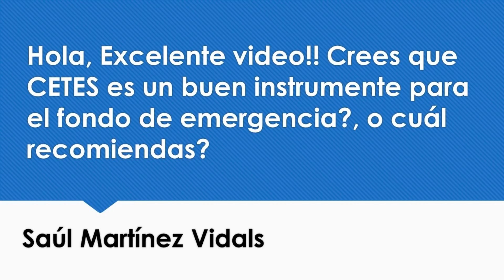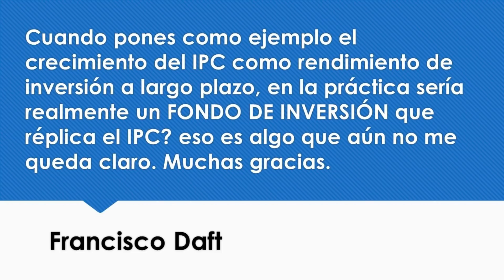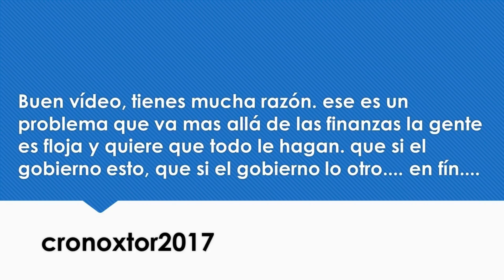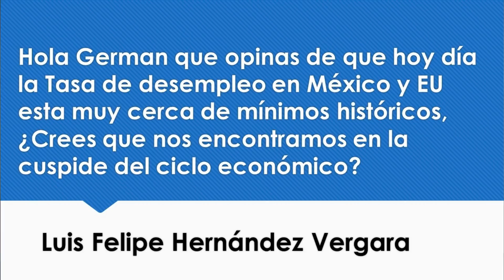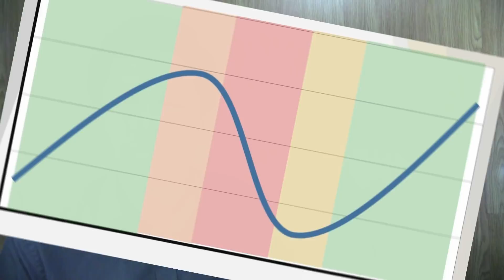Comentarios Vol. 2 | Cetes en emergencias, copiarle a la Bolsa, próxima crisis económica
Respondiendo comentarios Vol.2
¿Los cetes son buenos para las emergencias?
¿Cómo copio el rendimiento de la bolsa de valores?
¿Sería sensato pensar que estamos a punto de caer en una crisis económica?

La idea del fondo de emergencia es hacer frente a eventualidades, situaciones que no podemos prever y que pueden suceder  a cualquier hora, en cualquier día, para estar preparados requerimos pues, un instrumento líquido, algo que esté disponible de inmediato y los cetes, aunque decir que plazos de 1 mes son cortos, una emergencia no te esperará un mes.
 no vería mal el utilizar instrumentos como cuentas de inversión de esas que tienen disponibilidad diaria y que dan un 1 o 2% anual de interés pero para lo que queremos el dinero y que además esté disponible todos los días, me parece buen trato, hoy con la banca en línea basta entrar al sitio para hacer un retiro.
Los cetes, la única manera en que se me ocurre que puedas reducir el tiempo de disponibilidad es no invertir todo de golpe. Si tienes 1000 pesos en lugar de meter todo la primera semana, lo divides en 4,
Francisco Daft que pregunta: Cuando pones como ejemplo el crecimiento del IPC como rendimiento de inversión a largo plazo, en la práctica sería realmente un FONDO DE INVERSIÓN que réplica el IPC? eso es algo que aún no me queda claro. Muchas gracias.
Tienes razón, Francisco. Los índices bursátiles son como termómetros, nos ayudan a medir pero no tienen títulos,
Puedes buscar el NAFTRAC o el ILCTRAC si tu intención es imitar al IPC y en el futuro no faltará un fondo que replique al FTSE BIVA pero al parecer aún habrá que esperar.
Luis Felipe nos dice Hola German que opinas de que hoy día la Tasa de desempleo en México y EU está muy cerca de mínimos históricos, ¿Crees que nos encontramos en la cúspide del ciclo económico?
En breve hay un conjunto de indicadores que cuando se comportan de cierta manera, empiezan a encender las alarmas, por ejemplo una inflación elevada, como la que hemos tenido, desempleo bajo, como Luis remarca, tasas de interés de los bancos centrales subiendo, como ha sido el caso o una curva de rendimientos aplanándose y potencialmente invirtiéndose.
Pero recordar tres puntos. El primero de ellos es que los ciclos no son necesariamente como se muestran en un libro, no son así como ves en tu pantalla, pueden tener una forma como esta otra imagen, el que estemos en la cima no implica que será una caída enorme, puede ser una pausa pequeña.
Posterior a eso y lo que sobre del año es lo que en realidad será remarcable, si todo sale de regular a bien, veo una recuperación de estabilidad y ya una dirección más definida del mercado, no considero descabellado que hubiese un incremento aunque sea modesto porque en tan poco tiempo las empresas no dejarán de vender dramáticamente, despidos masivos se plantean como improbables, la inflación se elevó pero ya se ha visto controlada, vamos, lo fundamental da para pensar positivo.